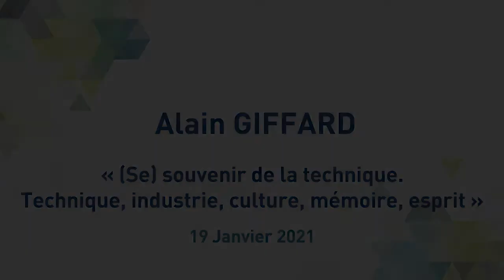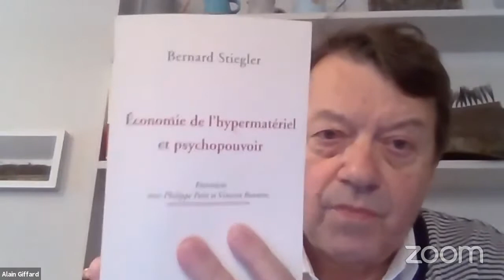(Se) souvenir de la technique. Technique, industrie, culture, mémoire, esprit : Alain Giffard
Séminaire PHITECO 2021 « Penser la technique avec Bernard Stiegler »

19 Janvier 2021 - Vidéo 2